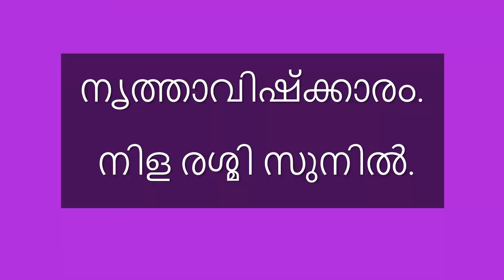കാവ്യ നർത്തകി, മലയാളം കവിത. kavyanarthaki.Dance Depiction of Malayalam poem.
WarAgainstCovid-19pandemic, 2020.

നൃത്താവിഷ്ക്കാരം.
 നിള രശ്മി സുനിൽ &       പ്രിയ നായനാർ.

Choreography.
Nila Resmi Sunil & Priya Nayanar.

കവിത
ശ്രീ ചങ്ങമ്പുഴ കൃഷ്ണപിള്ള.
Poet. Sri. Changampuzha Krishna Pillai.

കവിതാലാപനം:
ശ്രീ.  കാവാലം ശ്രീകുമാർ.
Recitation. Sri. Kavalam Sri Kumar.

 ഏതു പ്രതിസന്ധിയും തളരാതെ മുന്നോട്ടു പോകാം...പൊരുതാം നമുക്ക് നിലനില്പിനായി..
സമർപ്പിക്കുന്നു. ഈ പ്രതിസന്ധിയിൽ തളരാതെ പിടിച്ചു നിൽക്കുന്ന, സ്വന്തം നാടിനെ പുൽകാൻ ആഗ്രഹിക്കുന്നവർക്കായി, മാതൃഭാഷയുടെ സാമീപ്യം കുറച്ചെങ്കിലും ആശ്വാസം കിട്ടുന്നവർക്കായി, മലയാളത്തിലെ എക്കാലത്തെയും മനോഹരമായ കവിത, ഞങ്ങൾ നൃത്തത്തിലൂടെ പുനരാവിഷ്ക്കരിയ്ക്കുന്നു. മനോഹരമായ കവിതയിലൂടെ മലയാളത്തെ അത്യുന്നതങ്ങളിലെത്തിയ്ക്കുന്ന ഈ കവിത അവതരിപ്പിയ്ക്കുന്നതിൽ പ്രവാസികളായ ഞങ്ങൾക്ക് വളരെയധികം സന്തോഷം ഉണ്ട്.
ഒരു വർഷം മുൻപ് വരെ നൃത്തം ഒട്ടും അറിയില്ലാത്ത ഞങ്ങൾ, ഇപ്പോൾ ഭരതനാട്യം എന്ന മഹത്തായ കല പഠിച്ചു വരുന്നു. തെറ്റുകൾ ഉണ്ടാവാം... ഈ ദുരന്തകാലഘട്ടത്തെ തരണം ചെയ്യുവാൻ ഞങ്ങൾ ചെയ്യുന്നത്.

Copyright Information. Please do not remove water marks, Re upload, Alter or Change any part of the original video.🚫